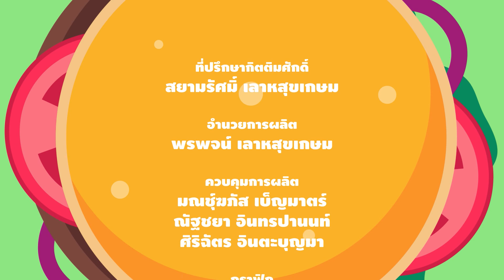TINY RECIPE | SS.2 | EP.18 ตอน ชีสเค้กเจอร์รี่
อัตราส่วนผสม ชีสเค้กเจอรร์รี่
1. ไวท์ช็อคโกแลต 200 กรัม
2.  สีเจลผสมอาหาร สีเหลือ (ตามชอบ)
3.  ครีมชีส 100 กรัม
4. ไวท์ช็อคโกแลต 50 กรัม
5. วิปปิ้งครีม 100 กรัม
6. กลิ่นวานิลลา 1/2 ช้อนชา
7. คอนเฟลก50 กรัม(ตามชอบ)
8. เนยเค็ม 30กรัม